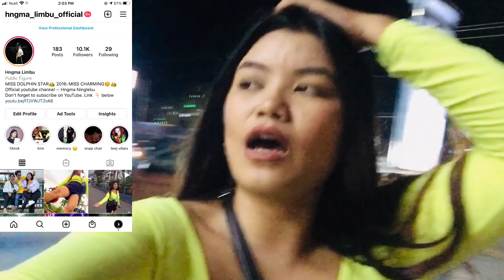itahari viral bhatbhateni merina tumsa